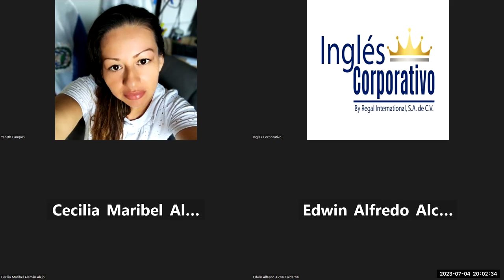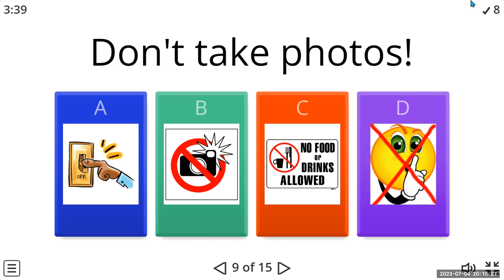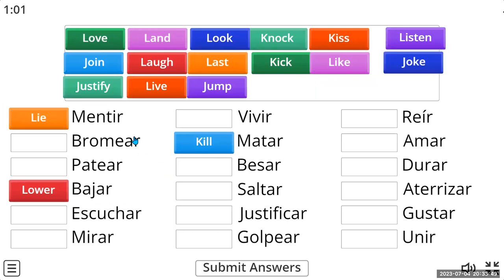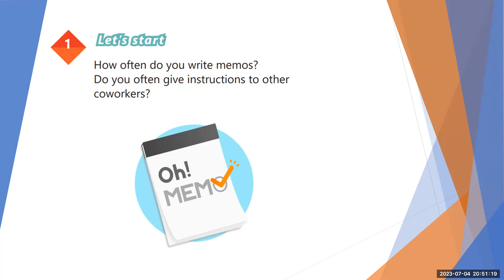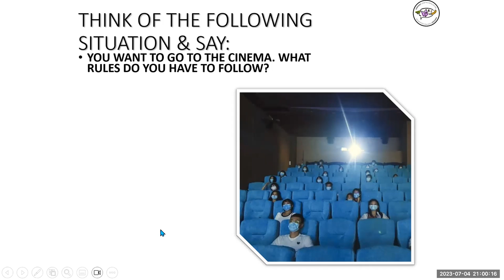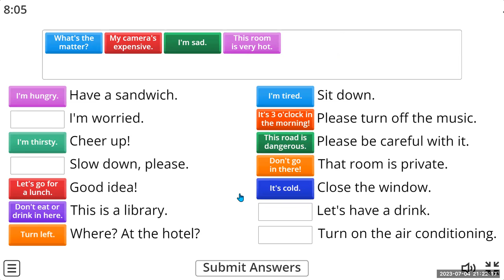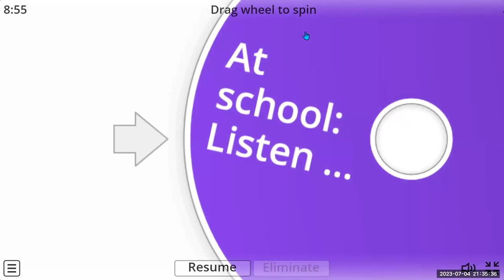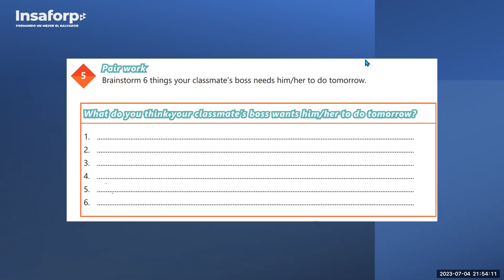SESION 7- 04-07-2023-29750-8048-0101/2023-Lazo-How to use imperatives